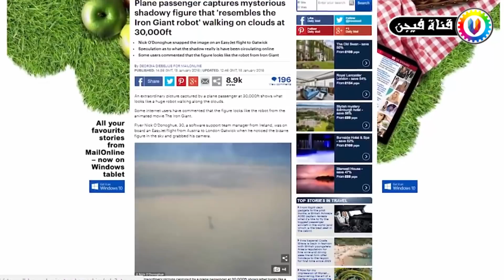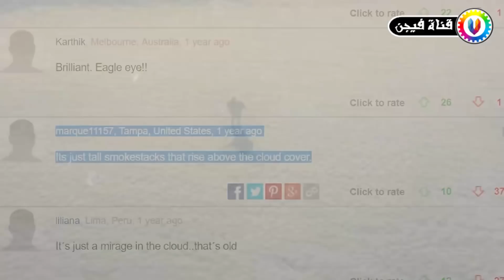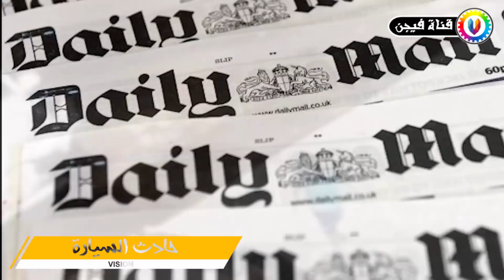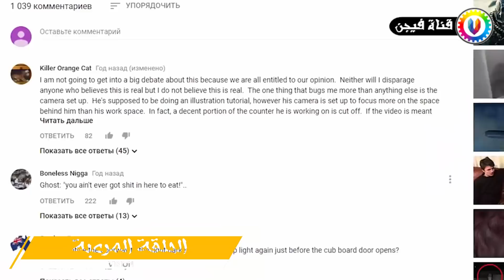إذا كنت لا تؤمن بوجود المعجزات , شاهد هذا الفيديو .. !!😱😱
قناة فيجن على اليوتيوب من تعد من أفضل القنوات التى تمدك بالمعرفة و العلم و الثقافة
و المقاطع الغريبة بأنواعها من جميع أنحاء العالم و من مختلف الثقافات ,مواضعنا مختلفة
تتنوع ما بين هل تعلم و ماذا لو و كيف و ماذا سيحدث إذا , و أسرار لم تكن تعرفها عن و 10 حقائق و أغرب 10 و 10 أسرار و أشياء ستراها لأول مرة فى حياتك , نتحدث أيضا عن الرياضة و كرة القدم و ملخصات الاهداف فى كل دول العالم سواء كانت مصر أو المملكة العربية السعودية أو الكويت أو الجزائر أو المغرب , أيضا ستجد طريقة و كيفية لفعل كل شئ ,  مثل فيديوهات كيفية فعل كذا أو طريقة عمل كذا و أيضا ستجد الفيديوهات المرعبة و الغريبة التى لا يوجد لها اى تفسير سوف ن ـ متع عقلك و ندور بك حول العالم و انت فى مكانك لكى ثقف نفسك بدون اى مجهود و بطريقة ممتعه و سنجعلك تشاهد الفيديو أكثر من مرة دون أى سبب , أشياء صورتها الكاميرات و لم يرها احد , أيضا لدينا الجزء الخاص الذى يتحدث عن التكنولوجيا و السيارات و أحدث السيارت لهذا العام و أحدث اجهزة الكمبيوتر و الهواتف المحمولة و أحدث التكنولوجيا
بكافة أشكالها نحمل لك الأخبار من كل مكان فى العالم إلى حاسوبك , لا تنس الإشتراك بالقناة ليصلك كل جديد .

سخروا منه و نبذوه بسبب أسنانه التى تشبه أسنان الأرنب , و لكن بعد سنوات قليلة كانت المفاجأة .. !!